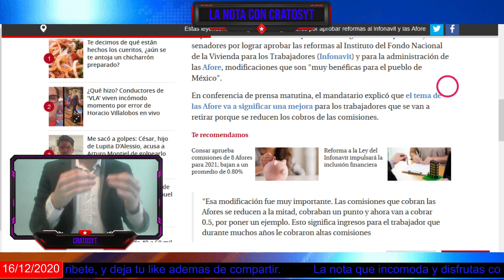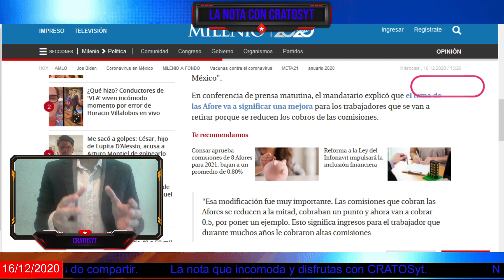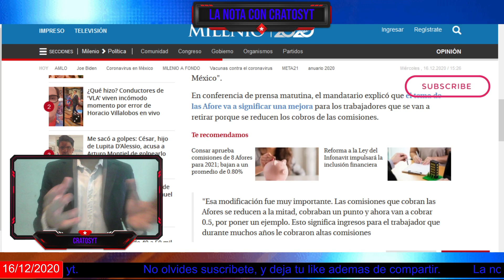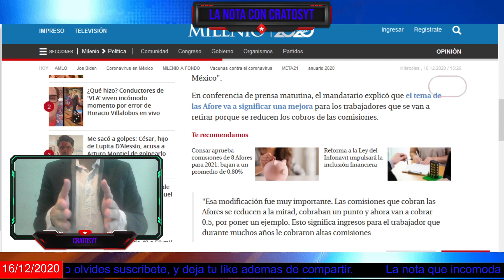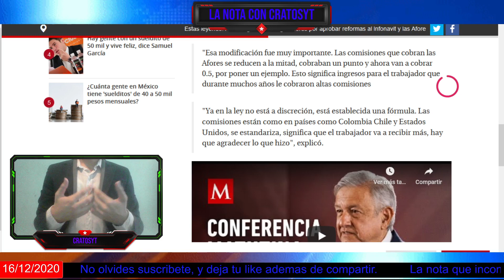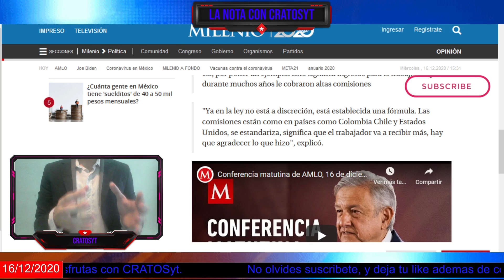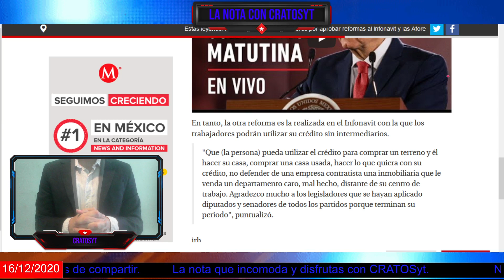AMLO y Morena logran que se apruebe la reforma que permitirá a mexicanos tengan una vida digna.